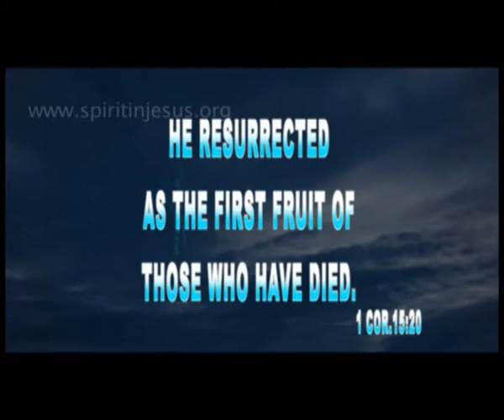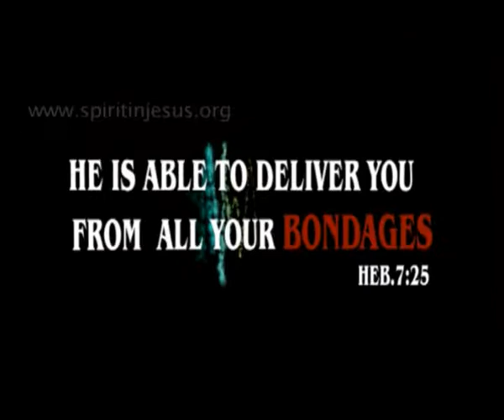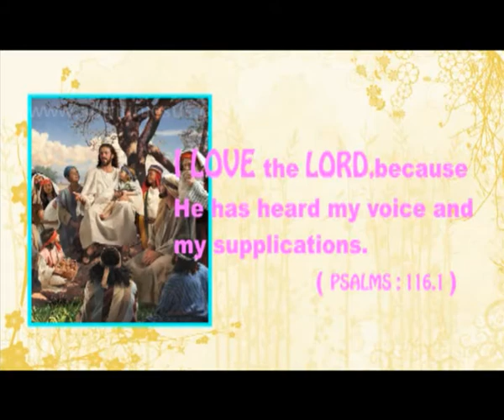Spirit In Jesus - Healing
Spirit of God went into the womb and healed even before birth!